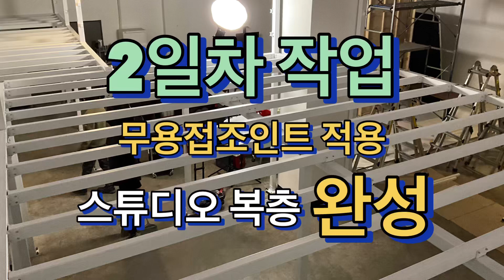스튜디오복층 2일차 완성 무용접사각파이프조인트 적용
무용접조인트적용